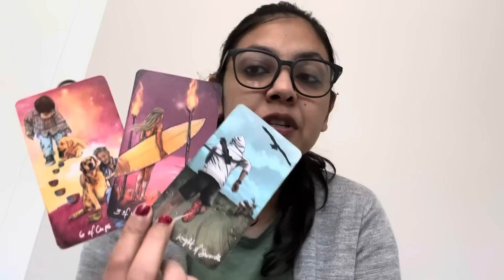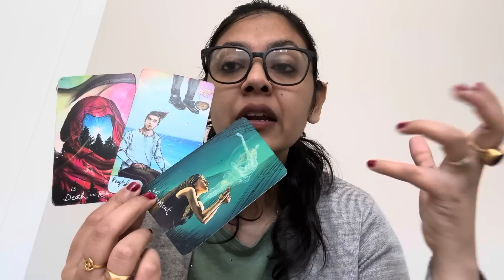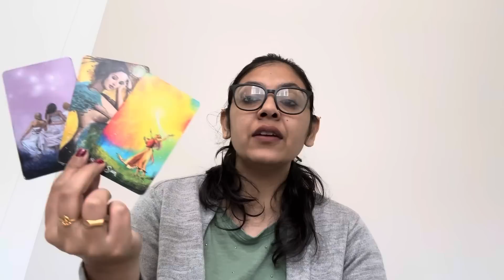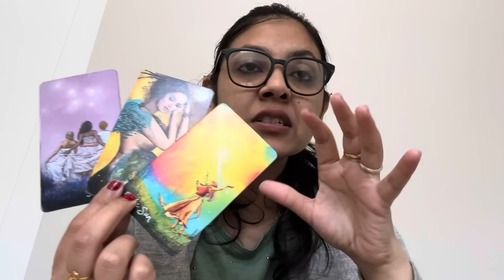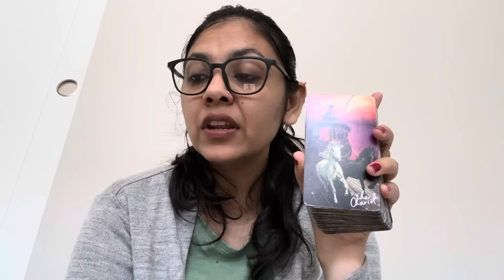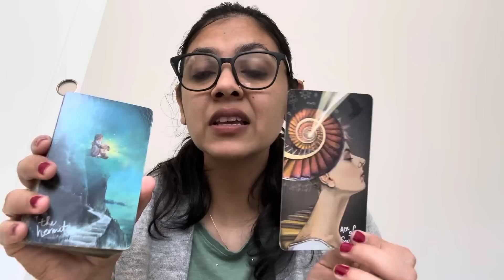ARIES ♈️,NO CONTACT(15-21 AUG),FEELINGS AND ACTION !!